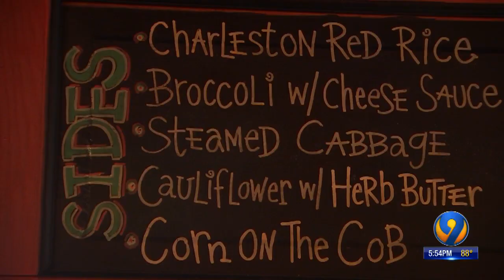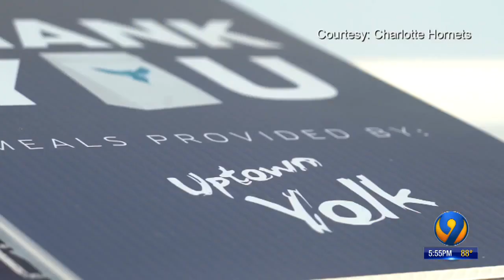Hornets team up with Bank of America, black-owned restaurants to serve 2020 meals